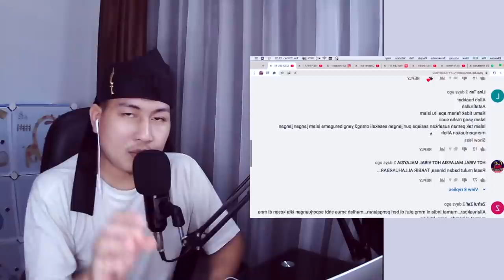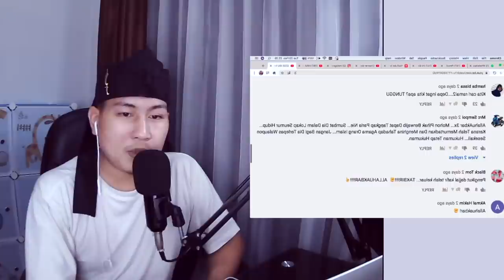💥 VIRAL..!!?? MALAYSIA GERAM DENGAN MAMAT INDIA ..!!???